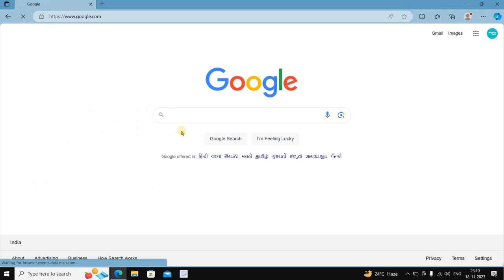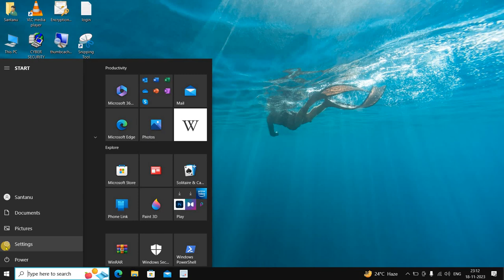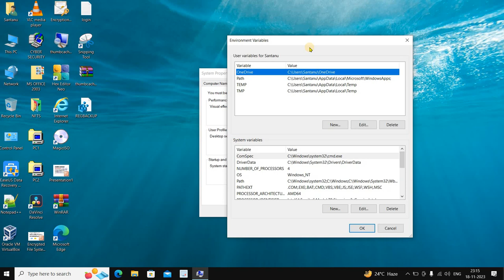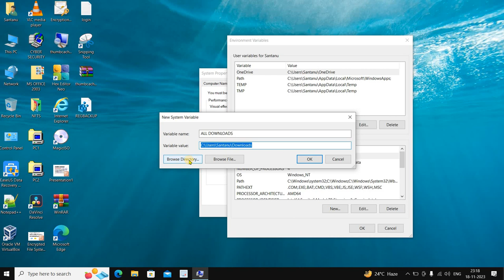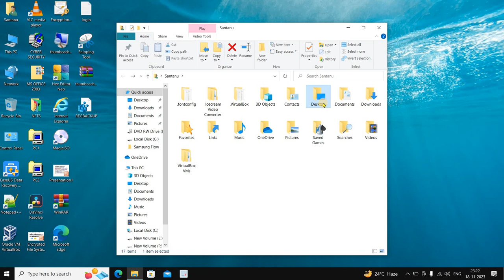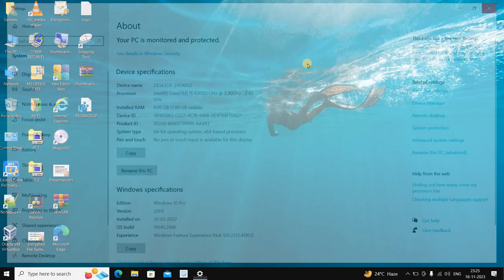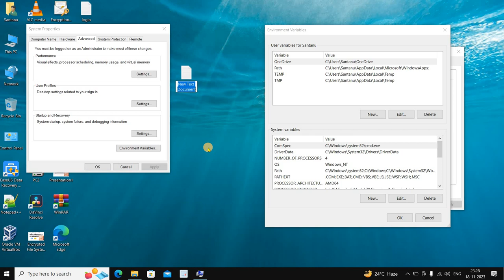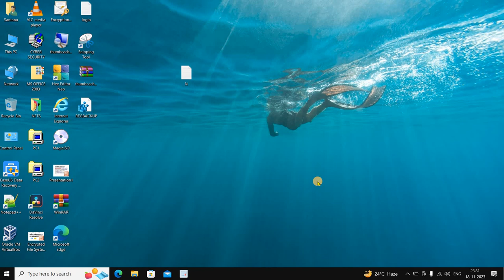What is Environment Variable? How to use it in Windows Computer